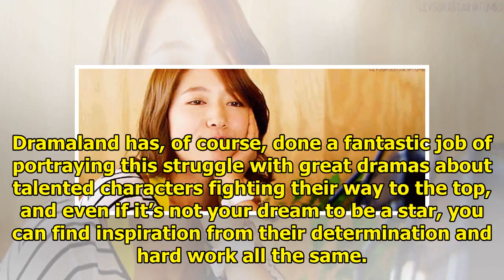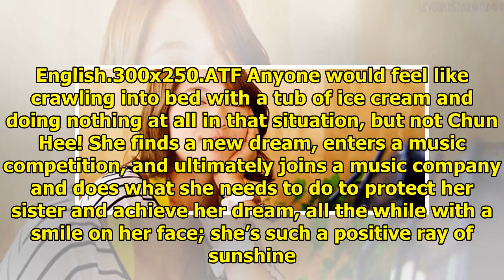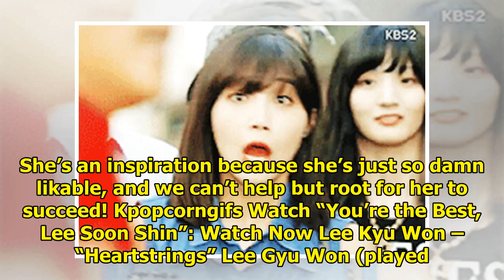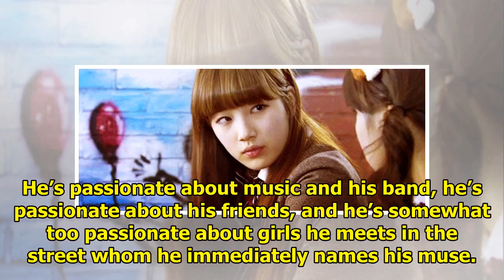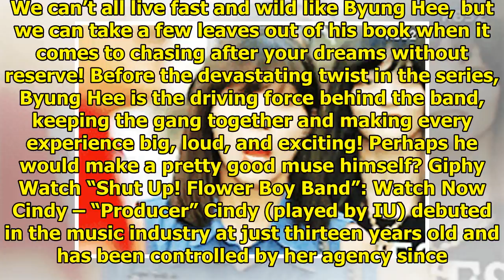7 Inspirational Characters From K-Dramas About The Music Industry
7 Inspirational Characters From K-Dramas About The Music Industry
It’s tough to make it big as an idol in Korea. Even performers who have debuted and become household...